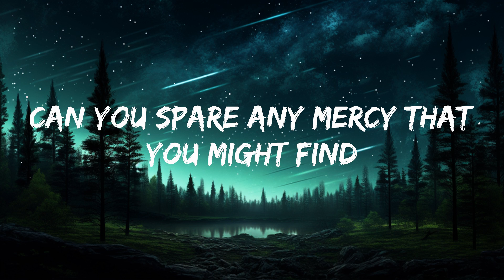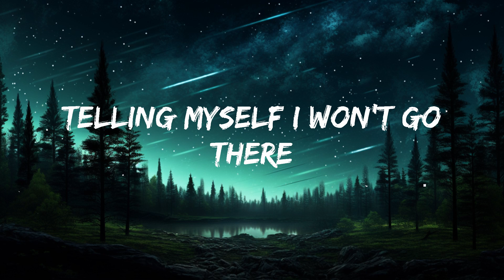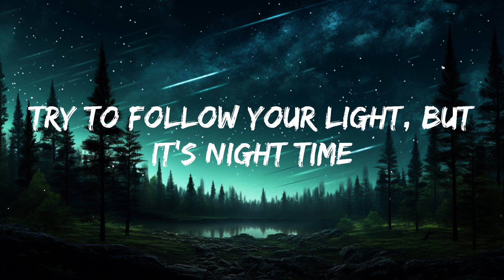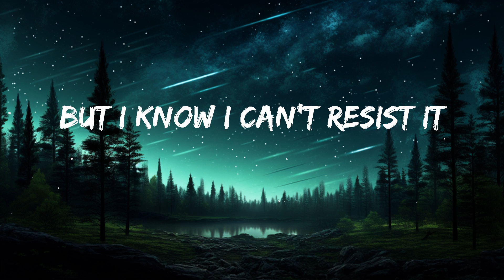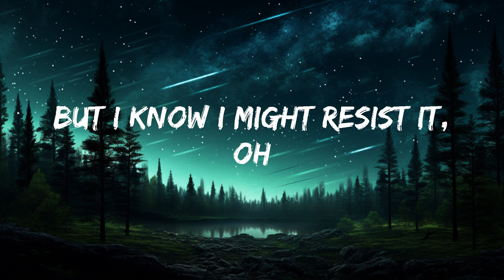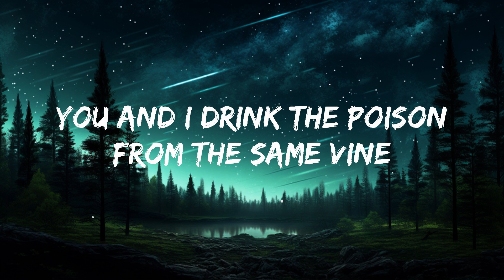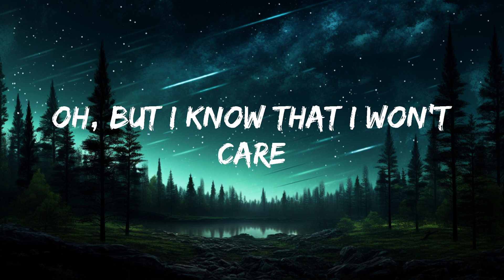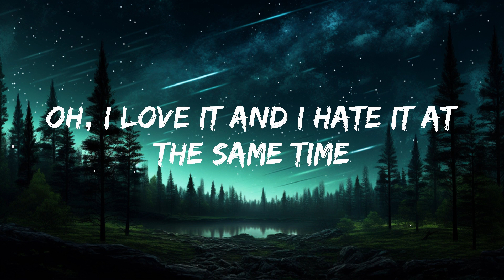David Kushner - Daylight (Lyrics) | 30mins - Feeling your music